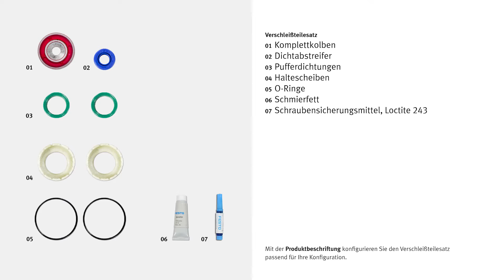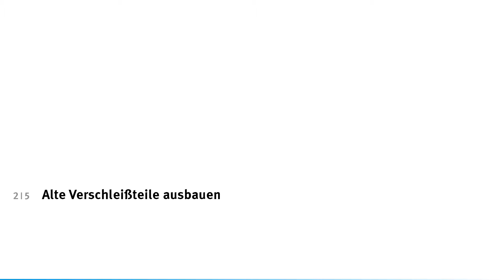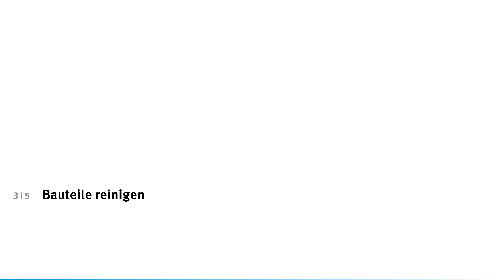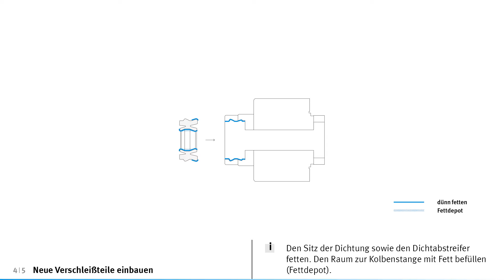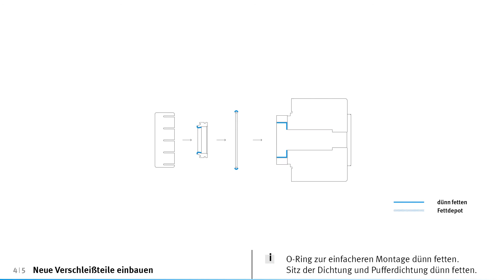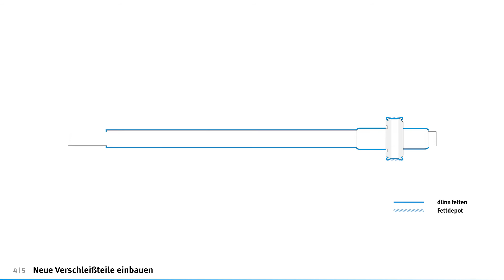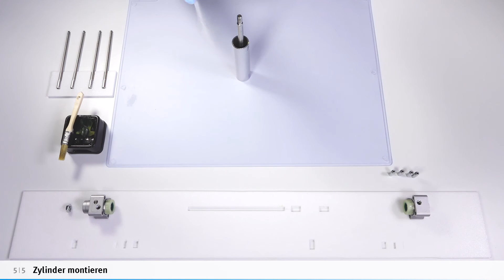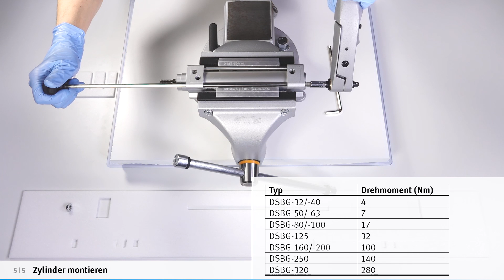DSBG: Verschleißteilesatz austauschen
Die Verschleißteile an dem Festo Zylinder DSBG wechseln – dieses Tutorial erklärt wie es geht.
Reparieren Sie Ihre Festo Produkte einfach und schnell, mit den Videos von service2see!

00:00 Zylinder demontieren
02:01 Alte Verschleißteile ausbauen
04:30 Bauteile reinigen
07:17 Neue Verschleißteile einbauen
14:09 Zylinder montieren